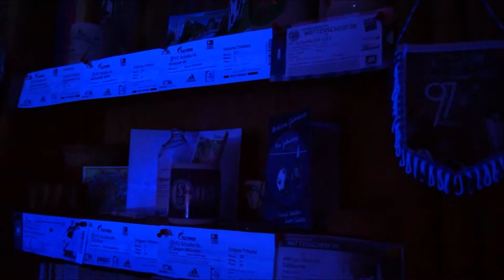Auftakt BULI 2018/19 - Ankündigung FC SCHALKE 1904 aus Old Wattsche Town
3 Punkte für die Blauen - WAT SONST ?!